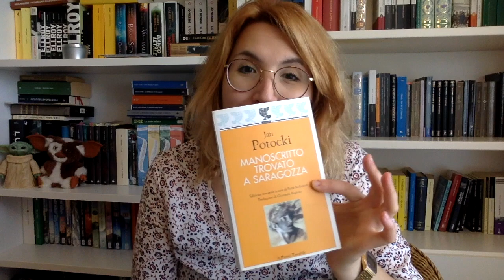Ti prego, leggici o storie di libri dimenticati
INFOCICCINO
Dai confessate pure voi, quanti sono e da quanto tempo.
Che cosa? I libri che avete in libreria da più di 5 anni che avete sfogliato il giorno che li avete comprati e mai più letti.
Io onestamente pensavo peggio. Pensavo di averne un quantitativo esagerato e invece no, si vede che la paza arraffa libri l'ho iniziata a fare di recente.
Effettivamente una volta ero quella che comprava e leggeva.
Nel cammino non so bene che mi è successo.

Attendo i vostri libri dimenticati e le loro storie ❤

I link li trovate anche nella pagina principale del canale:

⭐ Il mio AmazonShop dove puoi vedere tutti i libri che ti consiglio, suddivisi in pratiche cartelle

Se volete supportare il canale:
⭐ Fare un regalino al canale (ovviamente libri che andranno qua recensiti)